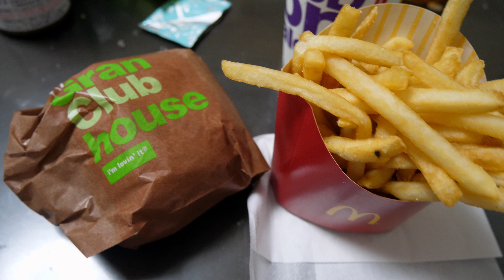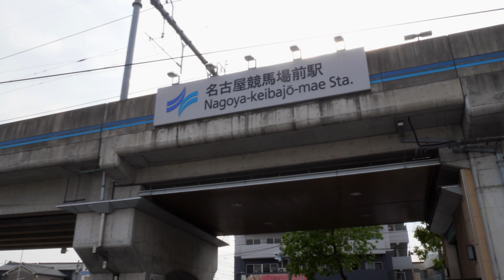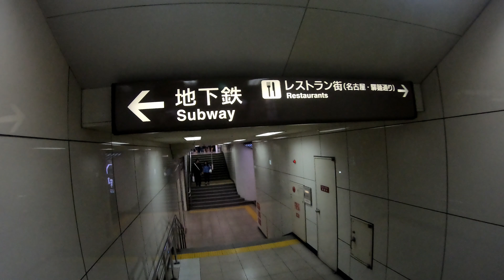【VLOG#236】連日飲み会最終日に名古屋駅町ブラ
Panasonic DMC-LX100-K

    Panasonic DMC-GH4

　ZEROTECH  DOBBY

　Zhiyun Rider-M